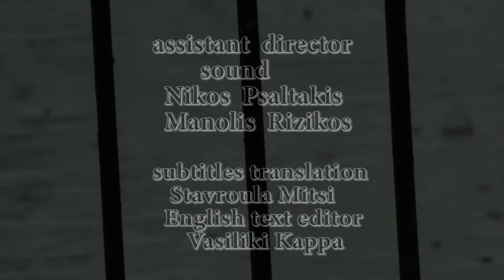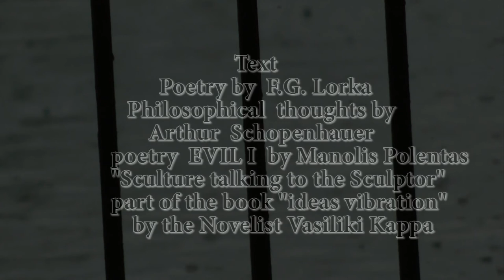the birth of an idea by Christos N. Karakasis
Ideas have their own life. They have their own zone. Staying there, all together, waiting for a hand to touch them. Maybe a mind to alter them. Or someone to conceive them from scratch like they never existed so far. Does parthenogenesis really exist? It doesn't exist. It exists though. No, it doesn't exists. It exists. Every time it is born again. In the glance of a new artist. Nothing is born in the same way. Everything looks alike and everything is different.An idea is always new